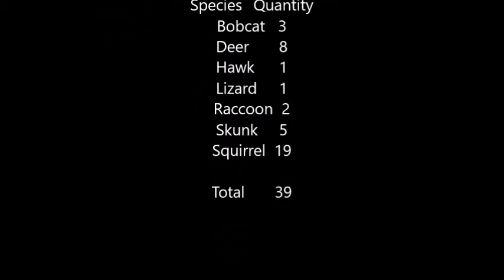Lower Bay View campground Wildlife Camera April, 2021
Small numbers of sighting but still really fun to watch.

Species Quantity
Bobcat 3
Deer 8
Hawk 1
Lizard 1
Raccoon 2
Skunk 5
Squirrel 19

Total 39